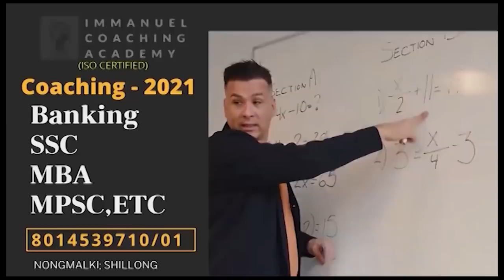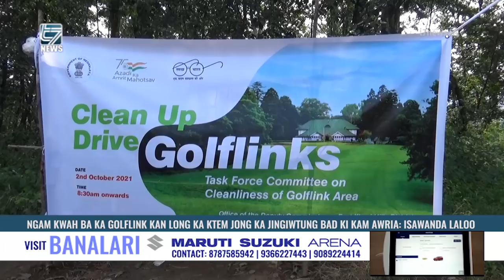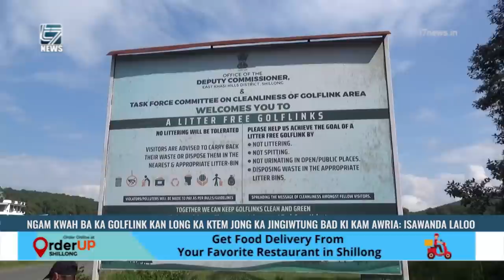NGAM KWAH BA KA GOLFLINK KAN LONG KA KTEM JONG KA JINGIWTUNG BAD KI KAM AWRIA: ISAWANDA LALOO